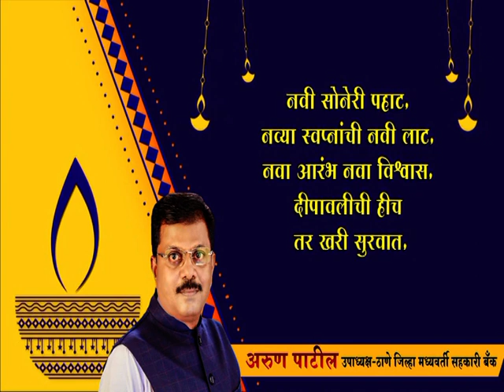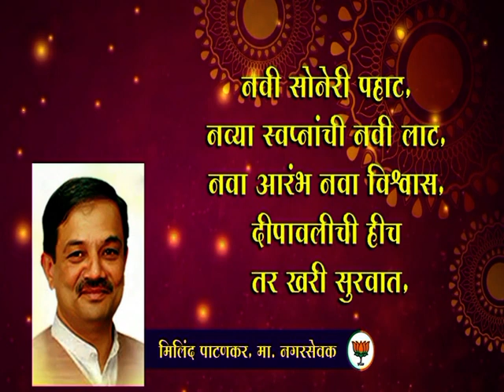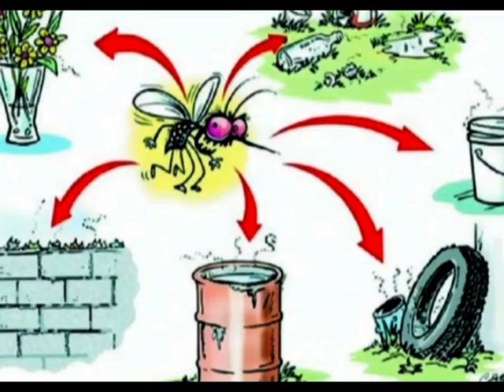Thane Vartaman 18 November 2023